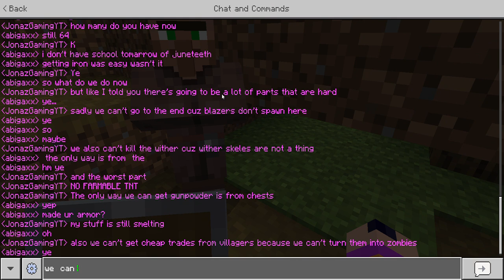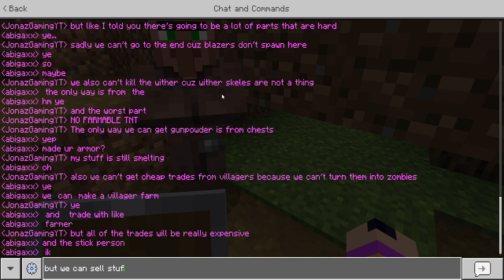mining ep 3 getting daimonds/iron peaceful survival